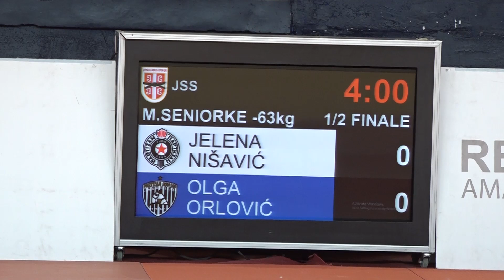Jelena Nišavić PBG Olga Orlović PNS 1:0 -63kg